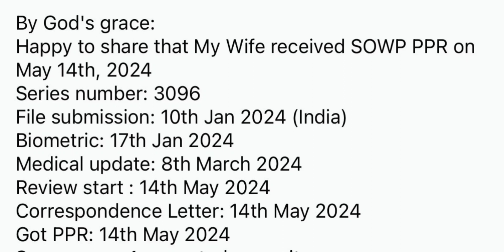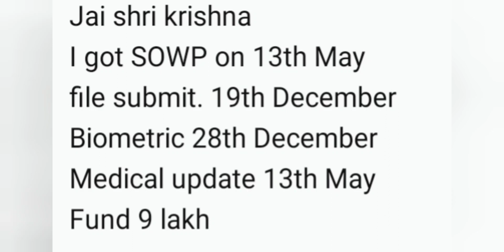15 may latest ppr timeline canada sowp 🇨🇦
student

canada updates
air Canada
air india

canada updates
air Canada
air india

svlogs83